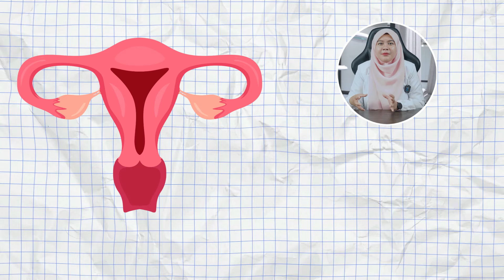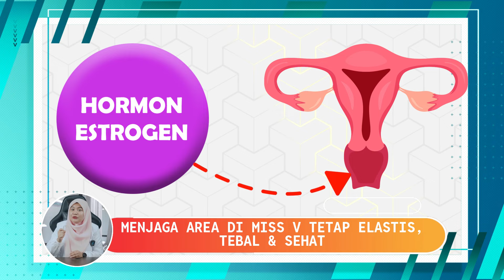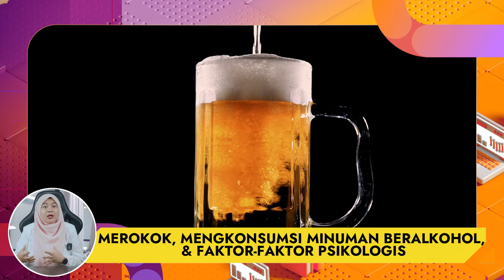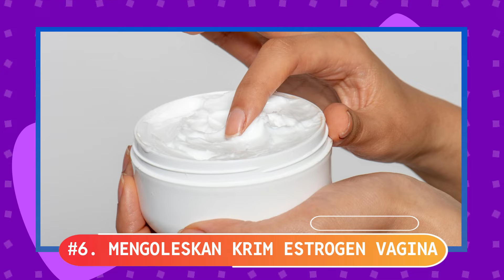PENYEBAB VAGINA KERING YANG JARANG DIKETAHUI - DOKTER WSP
miss v kering yang jarang diketahui bisa saja kamu menalami masalah ini

skincare dermawell nbp
Link Shopee Dermawell Official :

WA admin Dermawell Official :
+62 812‑7888‑8920 (Please Just Chat )

Terimakasih